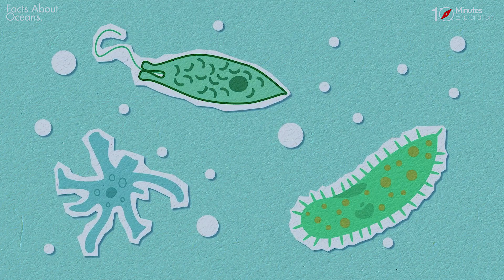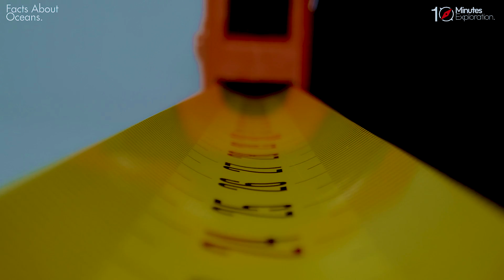Fascinating Facts About the Oceans You Need to Know | Let's Dive In | 10Minutes Exploration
Looking to learn some amazing facts about the oceans? Look no further than this fascinating video! Join us as we explore the depths of the ocean and discover some truly incredible things about these vast bodies of water. From the incredible biodiversity of marine life to the stunning beauty of coral reefs, you'll be amazed by what you learn. So sit back, relax, and prepare to be amazed by these fascinating facts about the oceans!